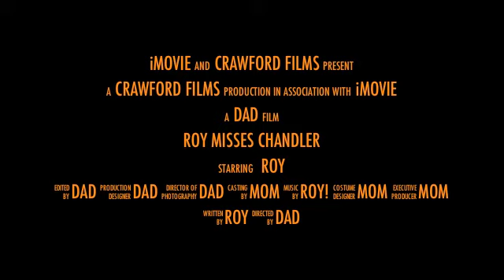Roy Misses Chandler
It's been a long weekend without my best friend.